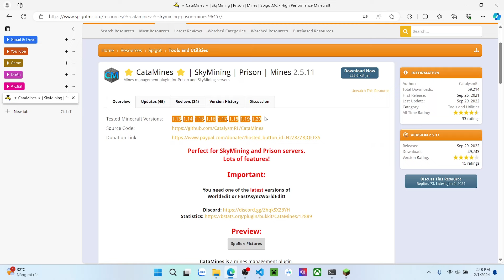Server Tutorial #103: CataMines | Hỗ Trợ Cho SkyMining Và Prison Server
00:00 Giới thiệu plugin
00:18 Tạo khu vực (Mine)
01:18 Mở giao diện quản lý
01:34 Cài đặt các khối
03:23 Cài đặt thời gian (phần trăm) làm mới
04:27 Cài đặt thông báo, dịch chuyển, làm mới
07:40 Cài đặt cấp độ enchant yêu cầu
08:06 Các cài đặt khác
09:34 Hạn chế
10:02 Tạm biệt

- Ngân hàng: 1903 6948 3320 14 - TechcomBank - Nguyen Nhat Khang